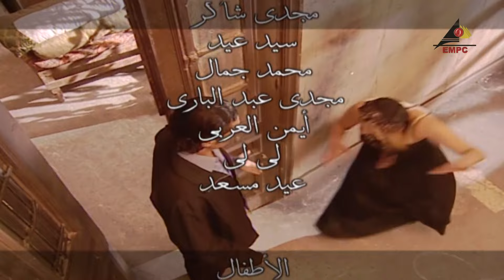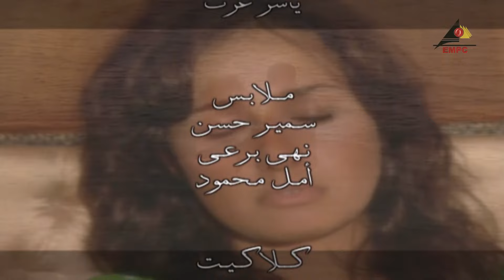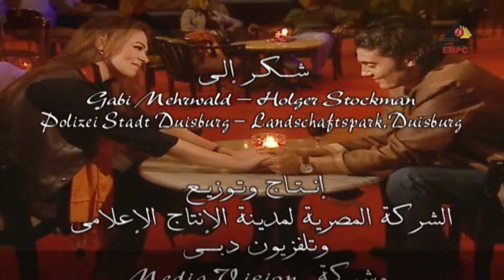مسلسل راجعلك يا اسكندرية الحلقة 29